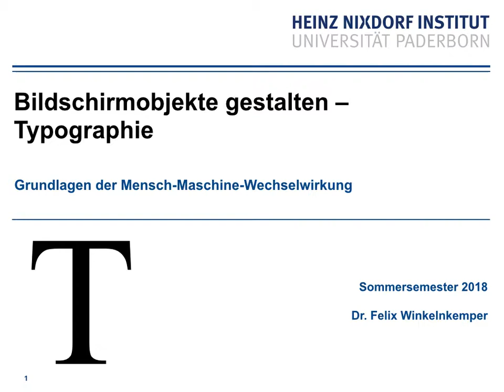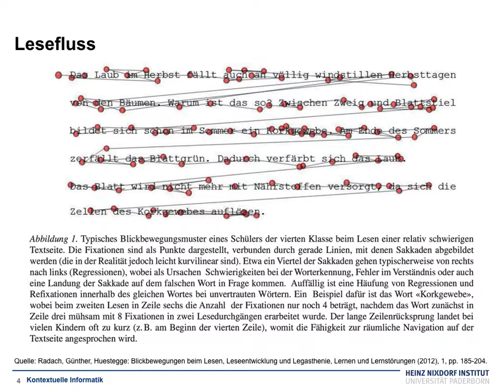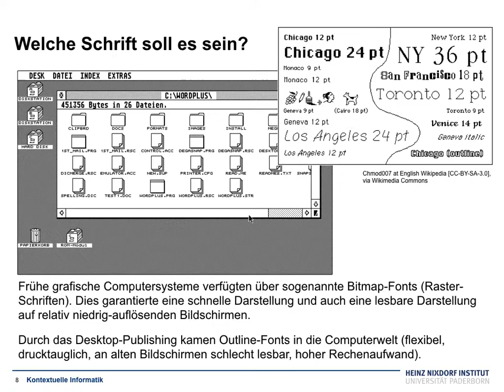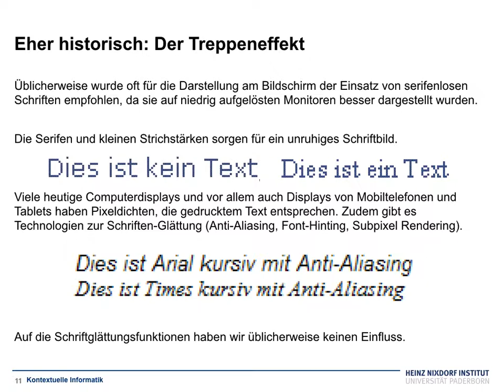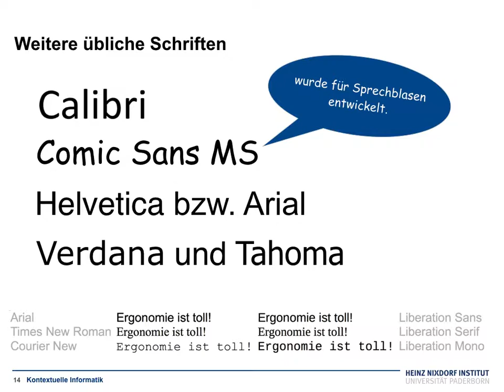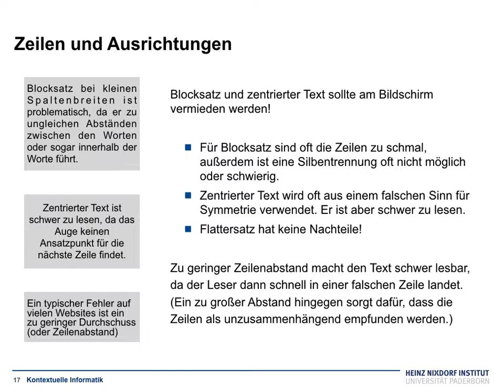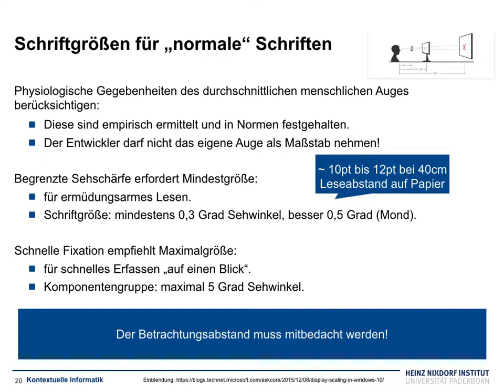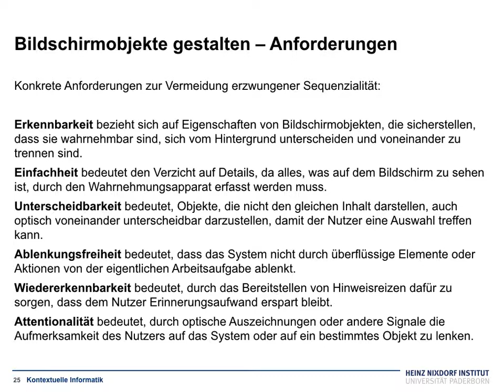Grundlagen der Mensch-Maschine-Wechselwirkung V7 Typographie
Schriftwahl, Schriftgrößen, Typographie, Textausrichtung, Textauszeichnung.